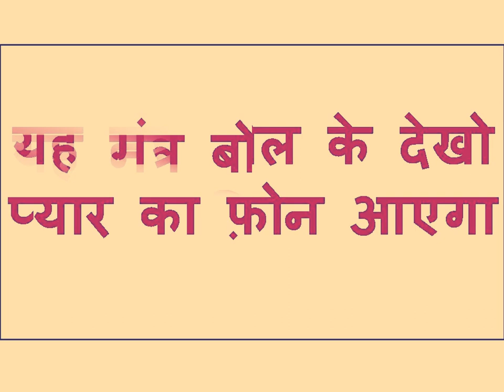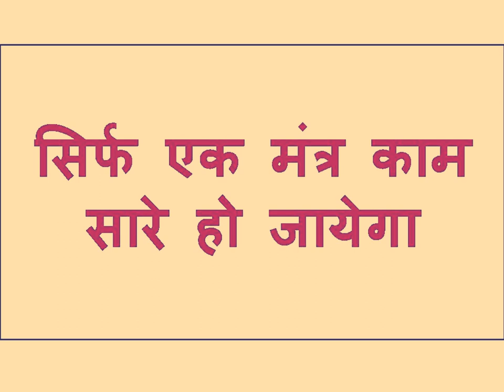बिना मंत्र सामान सम्भोग वशीकरण खुद ही बोलेगी करोगे तो आज शाम को मेरे घर आ जाना